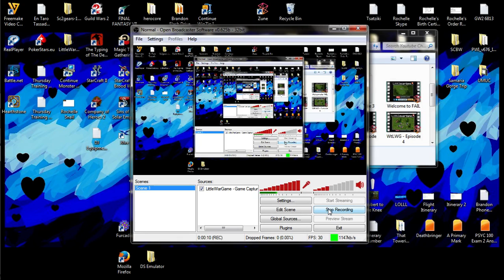Welcome to FAIL #2 Beatboxing